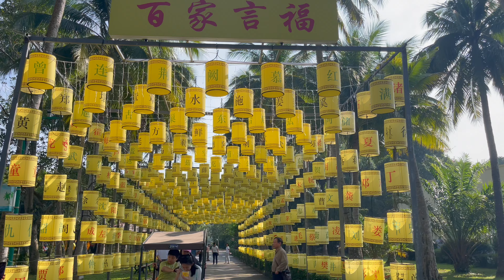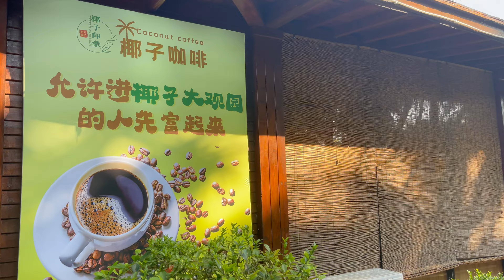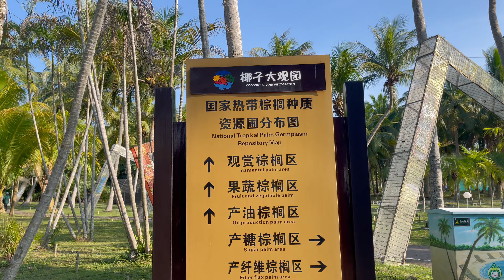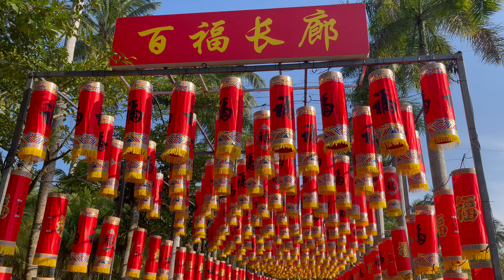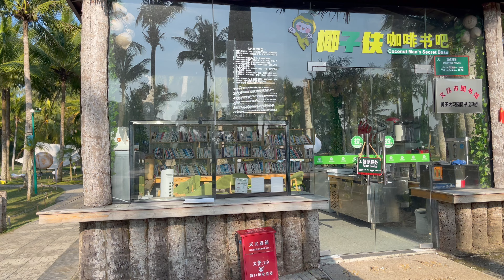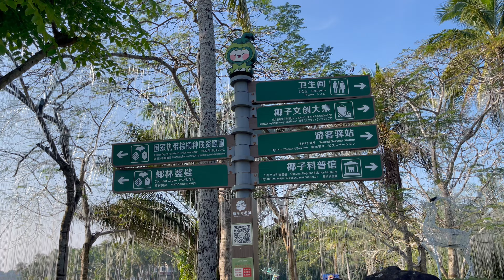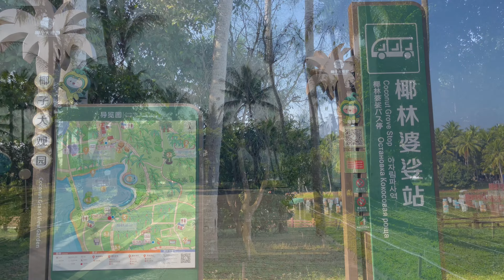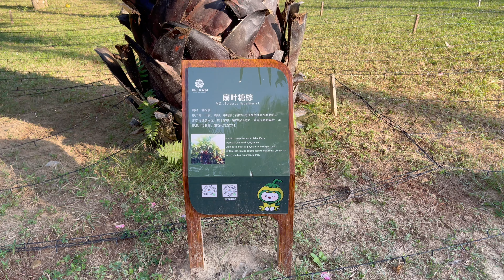Happy 2024｜Coconut Grand View Garden in Wenchang, China 海南文昌｜椰子大观园新年布置, \w BGM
Coconut Grand View Garden is a collection of scientific research, experimental demonstration, popular science education, and ecological protection built following the national 4A standard based on the original scientific research base of the Coconut Research Institute of the Chinese Academy of Tropical Agricultural Sciences. A cultural paradise that integrates functions such as tourism and viewing.